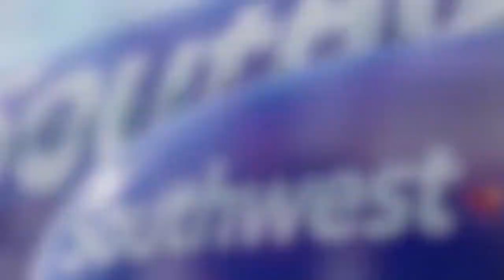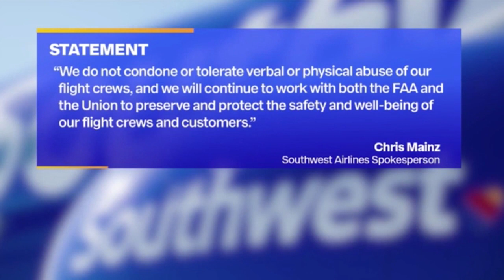Woman punches flight attendant and knocks out her teeth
A woman who allegedly punched a Southwest Airlines flight attendant knocking her teeth out has been arrested and charged with felony battery.
Vyvianna Quinonez, 28, allegedly grew irate when she was told to buckle her seatbelt during a flight from Sacramento to San Diego on Sunday and punched the flight attendant in the face, KTXL reported.
Quinonez was escorted off the flight by Port of San Diego Harbor police as the flight attendant, who was not named, was pictured with a bloodied face and wheeled off the flight in a wheelchair.
The flight attendant lost two teeth and suffered other injuries to her face and was taken to Scripps Memorial Hospital, KFMB-TV reported. She was later released from the hospital and Southwest flew a friend to San Diego to be with her.
Cops charged Quinonez with felony battery causing serious bodily injury and she was released on a $35,000 bail, KFMB reporter Abbie Alford posted on Facebook.
Quinonez, from the Sacramento suburb of Antelope, claimed to Alford that she acted in self defense and wouldn't say anything more without her lawyer present.
Taro Arai, the owner of Sacramento restaurant Mikuni, said he saw the two shoving each other before Quinonez threw the punch.
'In the beginning, they were not arguing. They were just like 'do this, don't do that, don't do this, don't do that.' Then even the flight attendant said, 'Don't touch me,' Arai told KTXL.
He told Good Day Sacramento that the flight attendant was 'bleeding everywhere in the back.'
'This lady who hit her went back to her seat, wore a mask — nothing happened seems like. I'm like huh, woah, I mean, she was so strong she could knock me out,' he said.
Southwest spokesman Chris Mainz said Quinonez ignored the flight crew's reminders of wearing a seatbelt and putting her tray table away.
'The passenger repeatedly ignored standard inflight instructions and became verbally and physically abusive upon landing,' he said.
The incident marked an escalation in unruly behavior by airline passengers and led the president of the flight attendants' union to ask for more federal air marshals on planes in a letter.
'Unfortunately, this is just one of many occurrences,' said the union president, Lyn Montgomery.
She said there were 477 incidents of 'misconduct' by passengers on Southwest planes between April 8 and May 15.
The Federal Aviation Administration said Monday that airlines have reported 2,500 incidents of unruly passengers this year, including 1,900 cases in which passengers refused to wear face masks, which are required by federal rule.
The FAA provided those numbers as it announced it was seeking civil penalties totaling $54,500 against five passengers for behavior ranging from refusing to wear a mask to assaulting flight attendants.
'I've been in the industry since 1992, and this is the worst ever,' Montgomery said in an interview. 'People seem to be more angry. When they´re asked to do something, compliance seems to be more difficult.'
Southwest and most airlines train flight attendants to de-escalate tense situations with unhappy travelers. Montgomery said those tactics are growing less effective and a small number of passengers are becoming bolder in challenging the authority of crew members.
Montgomery, the president of Local 556 of the Transport Workers Union, wrote about the weekend attack in a letter to Southwest CEO Gary Kelly.
Montgomery asked Kelly to lobby federal officials for more air marshals on flights and to ban passengers who violate rules instead of putting them on another flight.
She said flight attendants are concerned about Southwest's plan to resume selling alcohol on board planes. Many recent cases that have caught FAA´s attention involving passengers who were drinking.
Southwest Airlines said Wednesday that bookings are improving and leisure-travel fares for June are approaching pre-pandemic levels, further signs that the airline industry is recovering from a deep slump.
The Dallas-based airline said the average April flight was 79% full, and it expects June flights to be 85% full. Southwest said it has sold 55% of the seats it expects to fill in June and 35% for July, which it called "fairly typical" booking patterns.
Southwest said in a regulatory filing that demand is still being driven mostly by leisure travelers. It said bookings by business travelers are ticking modestly higher but remain down about 80% from 2019 levels.